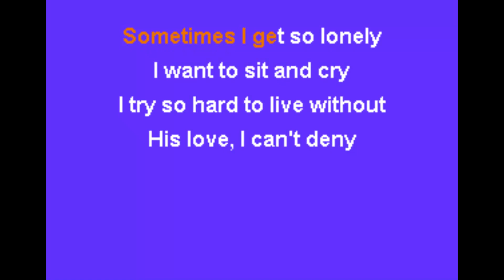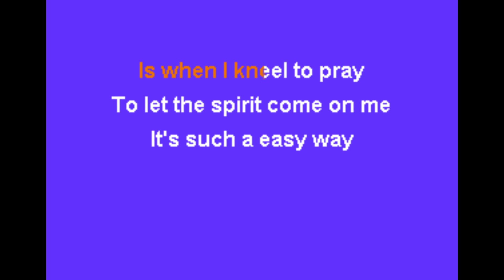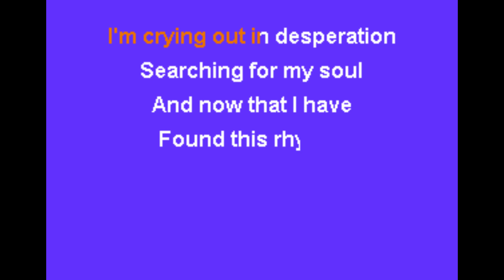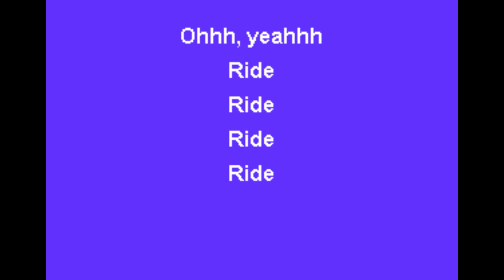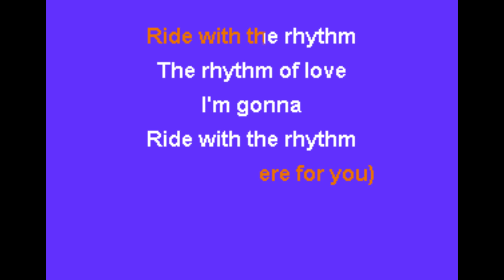The Brave - Ride With the Rhythm Karaoke